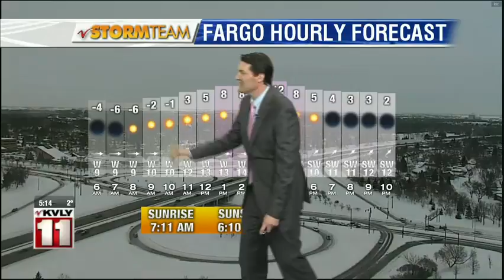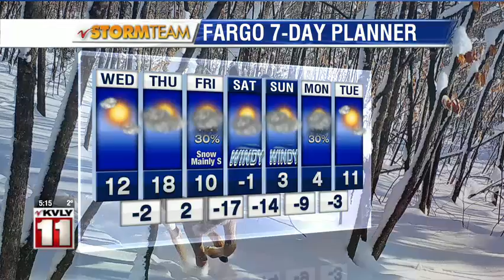Weather 5pm February 26, 2019